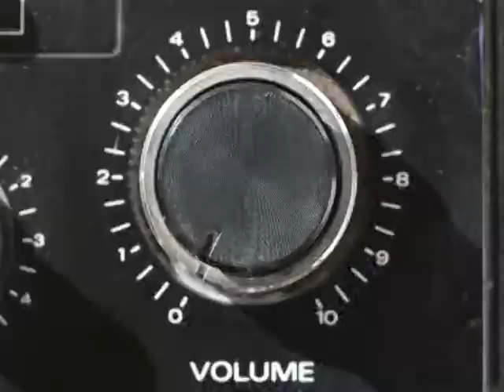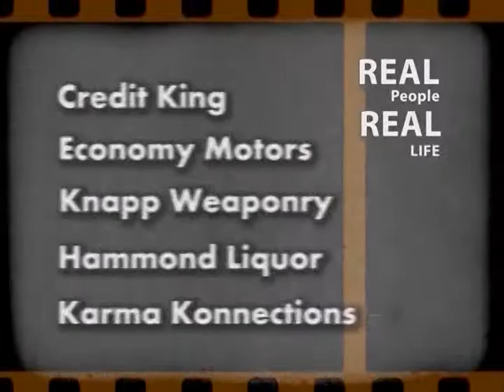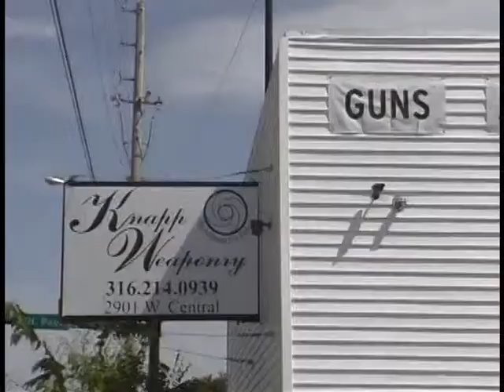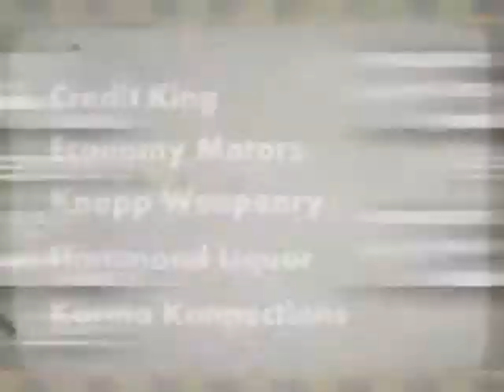Real People Show 25 PT1 011315